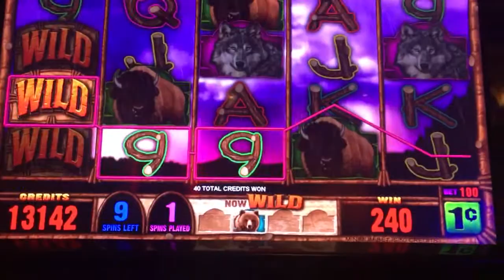Wild pack slot machine free spins bonus #2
Not long after I managed to get this bonus again and this one wouldn't be as good as the first one but I was happy to get it again!